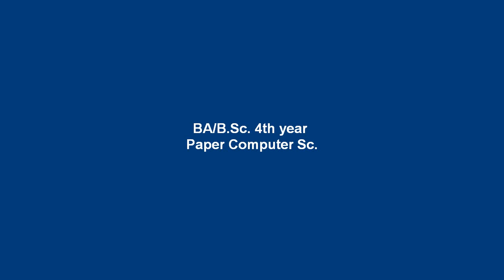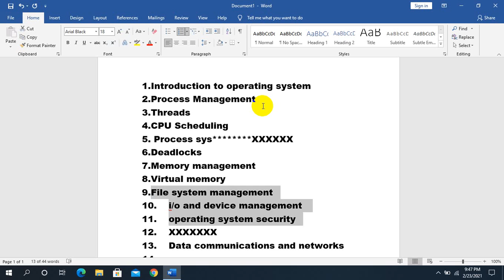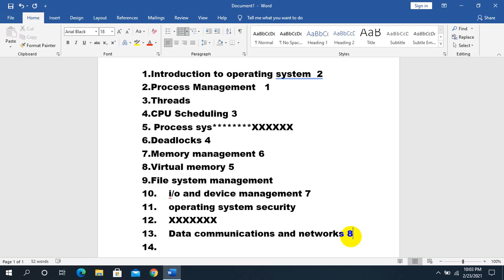BA BSC COMPUTER SC 4TH YEAR PAPER 2021